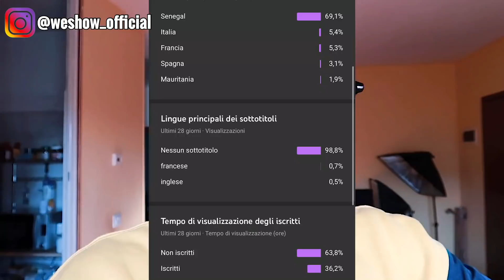LE SENEGAL VA EN PIRE: UNE ECOLE ATTAQUÉE PAR LA FORCE, BOY DJINE SCOTFIELD, SAER SECK SACRIFIÉ PAR.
Participez aux commentaires en donnant votre avis et de me proposez des conseils qui pourraient m'aider à ameliorer mes idées pour les episodes suivants .
Sans oubliez de partager la video et de mettre un like si la video vous a vraiment plu.
tous commentaires fanatiques ou d'injures ne seront ni pris en consideration ni repondus...

MERCI DE ME SUIVRE AUSSI SUR :

Clubhouse: weshow_official